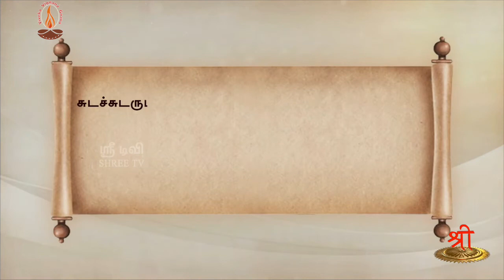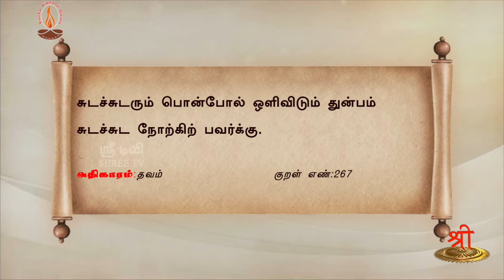வள்ளுவம் காட்டும் வாழ்வியல் | தவசிகளுக்கு துன்பம் வரம் | பாகம் 136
வள்ளுவம் காட்டும் வாழ்வியல் தொடர் நிகழ்ச்சியில் தவம் அதிகாரத்தில் உள்ள குறட்பாக்களுக்கு திரு.வ.அரங்கநாதன் அவர்கள் தரும் விளக்கத்தைக் கேட்போம். பலருக்கும் பகிர்வோம்.

தேசியத்தையும், தெய்வீகத்தையும் பேணிக் காக்க ஸ்ரீடிவிக்கு உதவுங்கள்:

Name: Shree Media Services
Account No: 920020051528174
Bank Name: Axis Bank
IFSC Code: UTIB0001714
Branch: West Mambalam